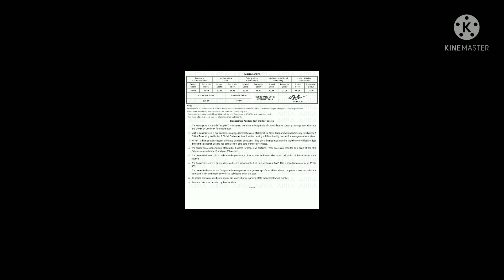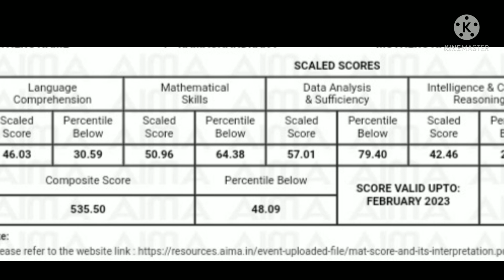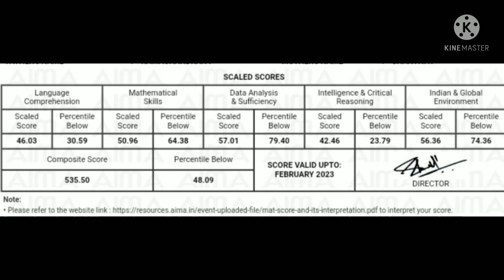MAT 22 result in tamil// what is mat composite score and percentile below? explain in tamil